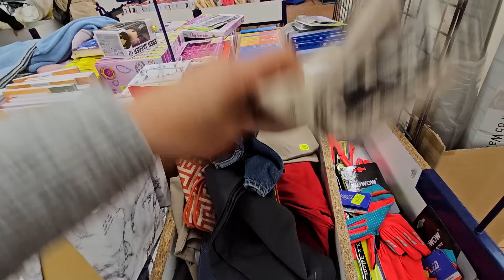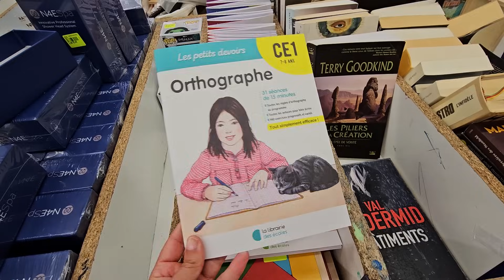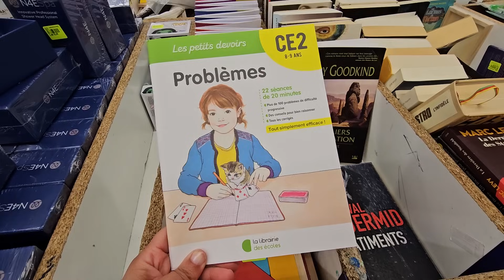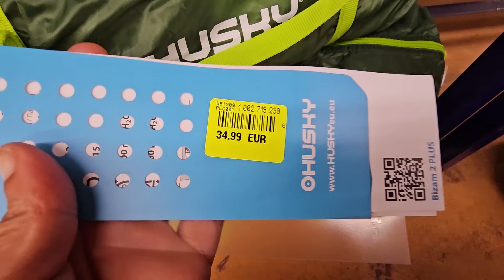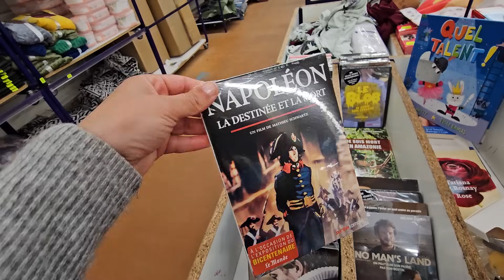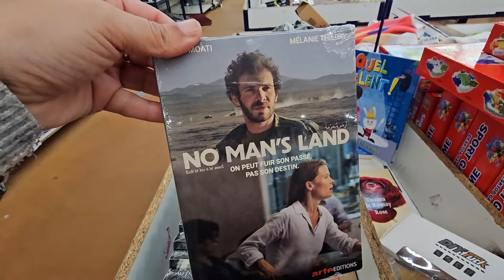NOZ ARRIVAGE MAISON 2 mai 2024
arrivage noz
Villers-Cotterets 02